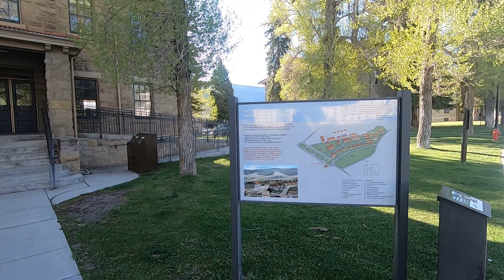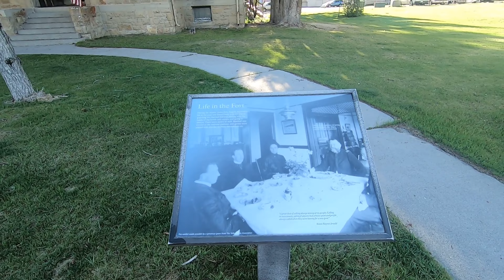Fort Yellowstone National Historic Landmark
This was filmed last year when I went to Yellowstone. I have many videos unposted from that trip, and this is one of them. Such a lovely place. Keep Hiking!!!